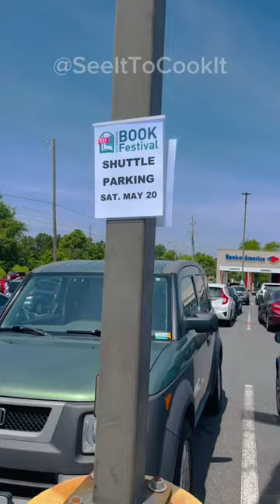💥அமெரிக்காவில் Free Shuttle Bus travel experience 🚌 💢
In this tamil shorts video I explained about my first bus travel experience in united states. Free shuttle services were provided to attend book festival.

Watch this USA / American Tamil VLOG for fun filled and equally informative video. Hope you all enjoy this USA Tamil VLOG Shorts. Watch our USA Tamil VLOG to know about American food, lifestyle, facts and important information. USA Tamil VLOG. American Facts. Tamil Shorts from USA.